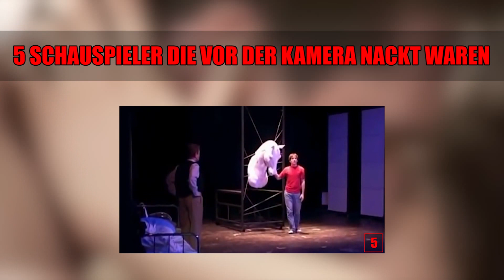10 Nacktszenen - Für die es einen Oscar gab!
Quellenangaben:
-iStock